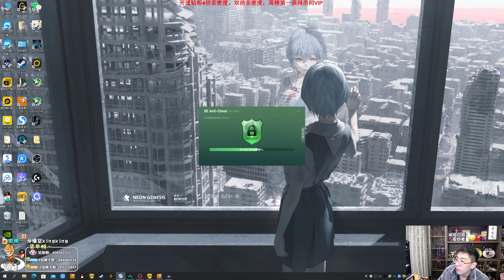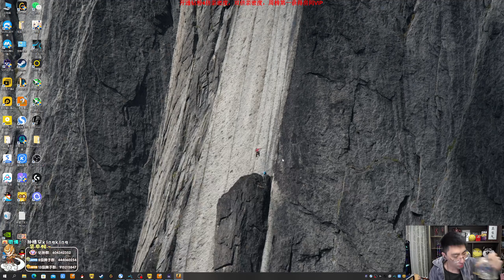【猴哥】蘭林漢悟空：CSGO（五黑排位天梯）豬豬公主 王拉奇 王菠蘿 Nuko丶（20230418P8)